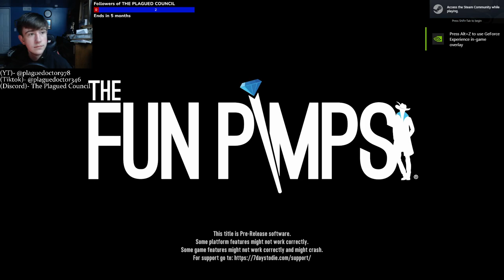Going Deeper into Apocalyptic Land #17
Source- "Digging Hole and Doing Missions  7 Days to Die 1.0" Twitch Stream

I hope you guys enjoy the Mission and Building Gameplay